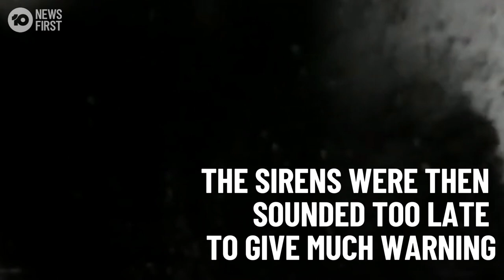Bombing of Darwin Unfolds In Footage | 10 News First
The Bombing of Darwin unfolded 80 years ago remains the largest attack on Australian soil by a foreign power. 260 Japanese fighter planes descended on the Northern Territory town and targeted the port for 40 minutes before returning for a second round just over an hour later.

10 News First airs at 5pm, seven nights a week in your local market on Network 10.

10 News First is based in Australia and is a division of ViacomCBS.